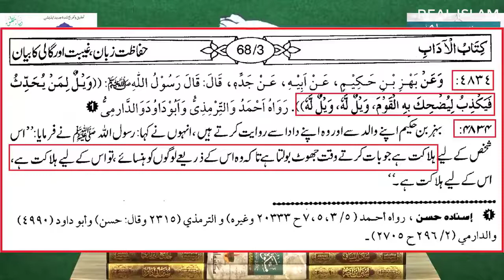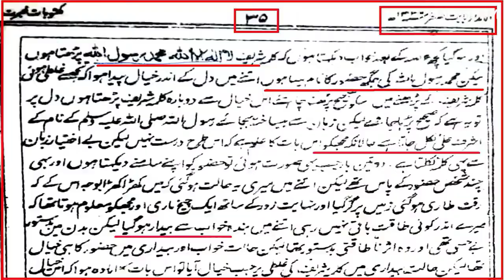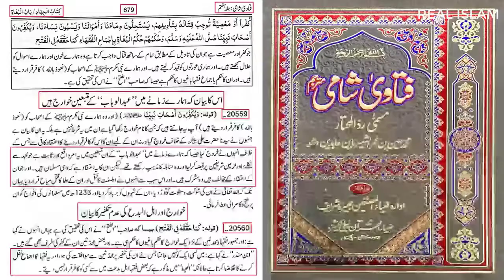Useless jokes on the member Prophet (PBUH) | ممبر رسول ﷺ پربیٹھ کر بیہودہ لطیفے سنانا | Real Islam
Useless jokes on the mimber Prophet (PBUH) | ممبر رسول ﷺ  پربیٹھ کر بیہودہ لطیفے سنانا | Real Islam